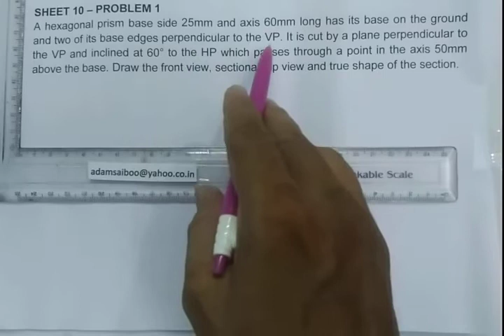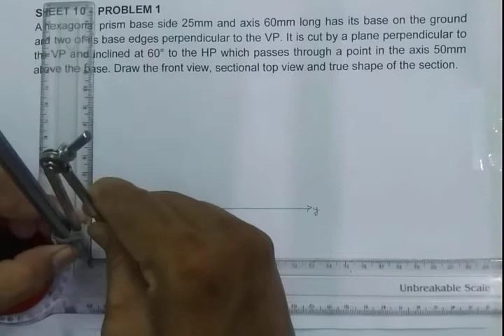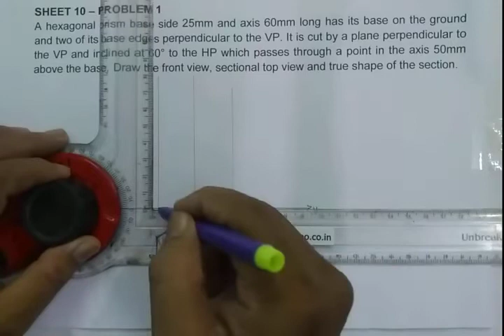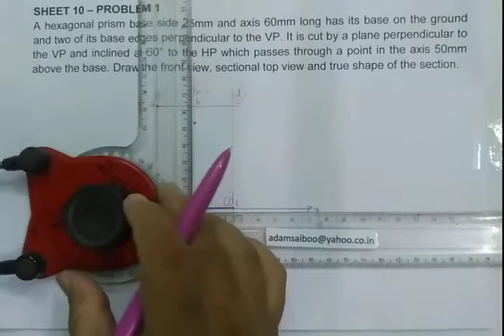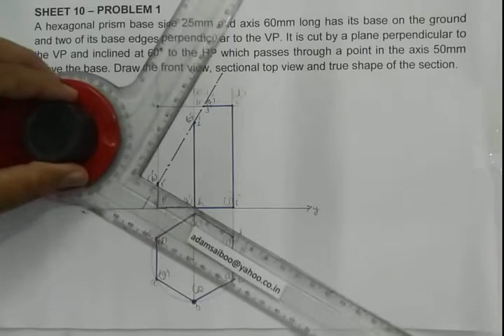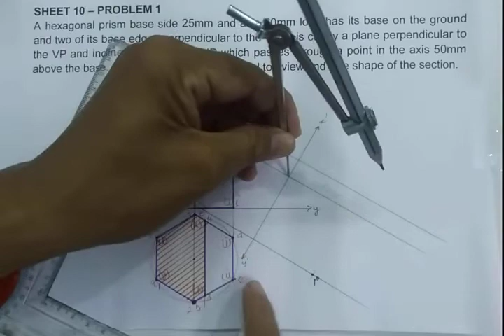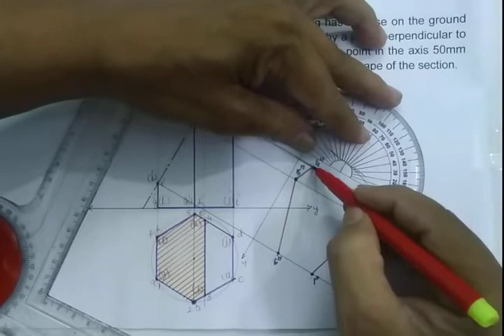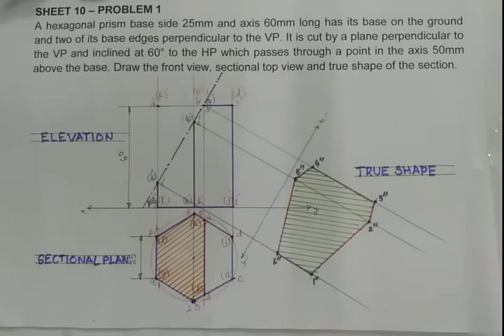Section of Solids problem 5 (Tamil)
This video helps you to understand section of Solids